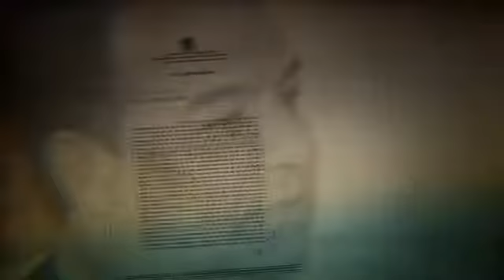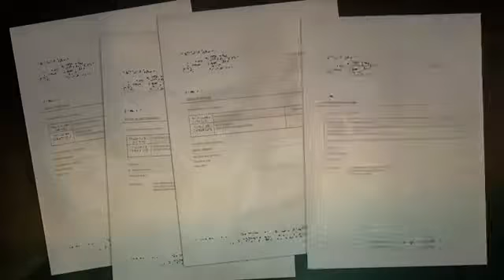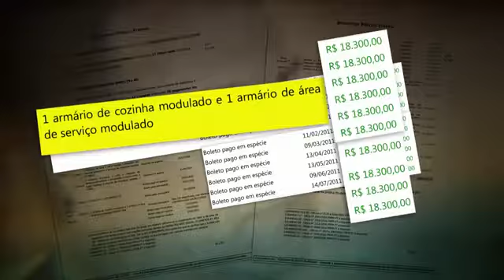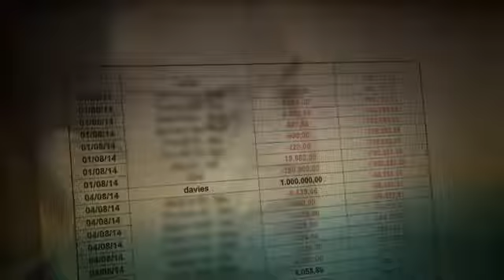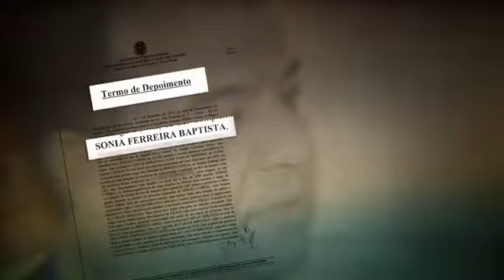CASO SÉRGIO CABRAL CORRUPÇÃO NO RIO DE JANEIRO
● Reportagem do Fantástico mostra o esquema de corrupção envolvendo o ex-governador do Rio de Janeiro Sérgio Cabral que está preso acusado de corrupção – outras pessoas estão sendo acusadas de participarem de um esquema que quebrou o estado do RJ.